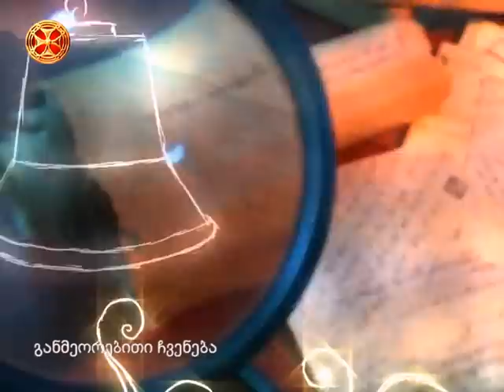ექიმი–რევმატოლოგი ქეთევან ონიანი – რევმატული ჩივილები